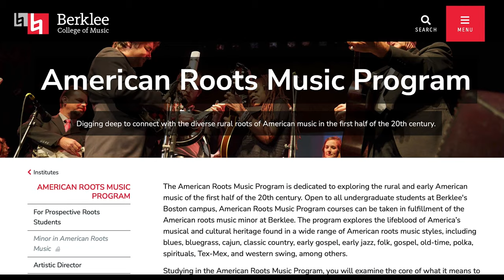Student Spotlight: Liam Purcell | Berklee College of Music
What’s it like to study at Berklee College of Music? Our Student Spotlight series asks students all about their Berklee experience—their path to Berklee, their favorite classes, projects they’re involved in onstage or behind the scenes, and how they recharge. Get to know Liam Purcell, class of ‘23, performance and professional music double-major, from Deep Gap, North Carolina.

1-800-BERKLEE (US)
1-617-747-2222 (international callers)